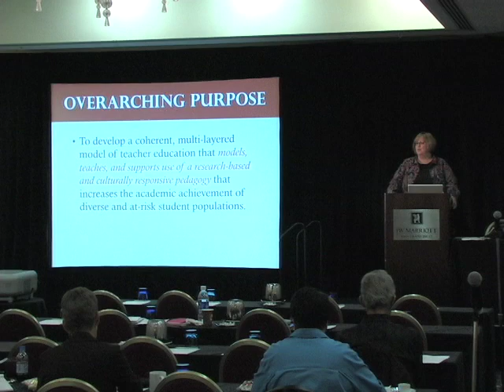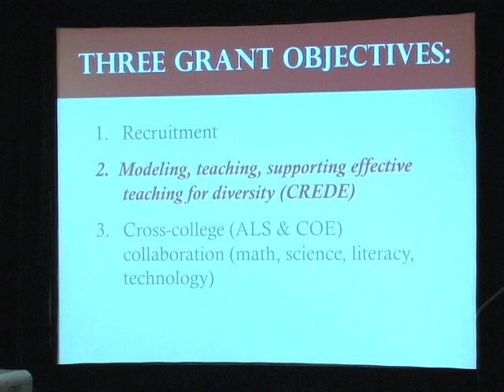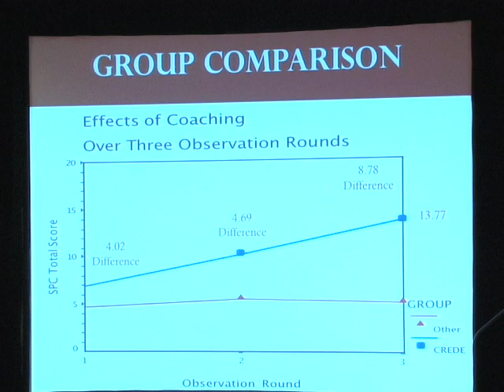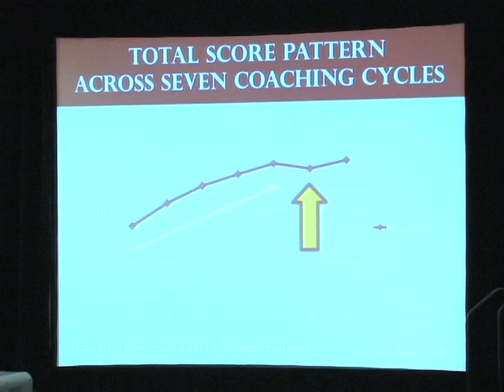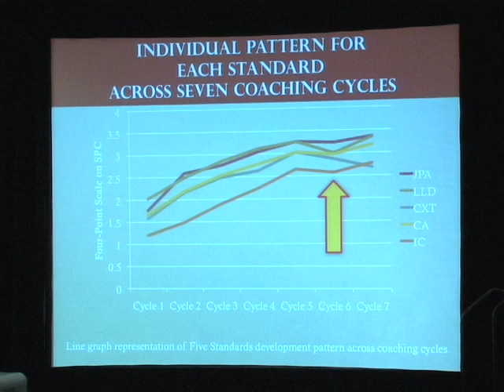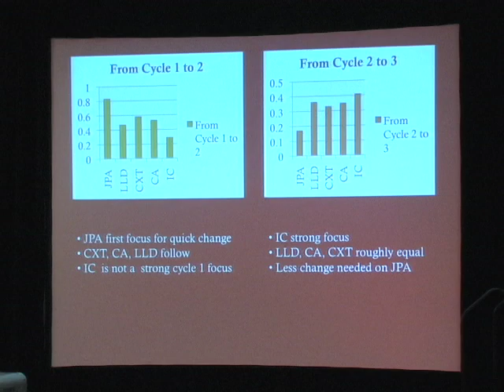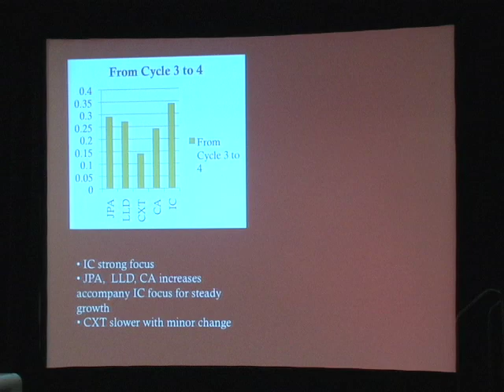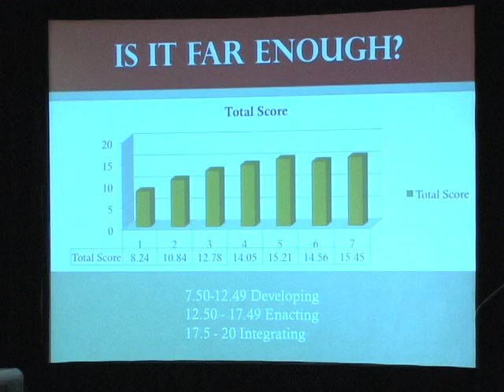Evaluating the Effectiveness of the CREDE Coaching Model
Improving Recruitment, Development & Retention Through Effective Pedagogy - Evaluating the Effectiveness of the CREDE Coaching Model

Annela Teemant - Indiana University Purdue University Indianapolis
Serena Tyra - University of California, Berkeley

This session reports on coaching data outcomes across the three years of the Teacher Quality Recruitment Grant. Quantitative analysis of coaching outcomes across seven cycles of coaching will be presented. These outcomes will be coupled with focus group feedback from participating teachers. Stakeholders have been invited to respond to the findings and the impact of the coaching process on classroom, school, and university practices.